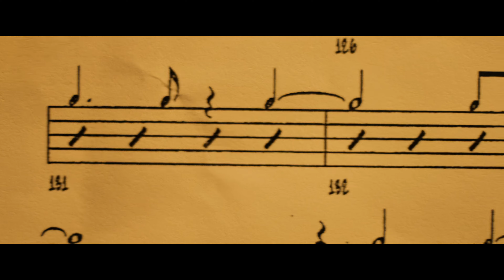Final Last Song - Whiplash (2014) - Movie Clip Full HD 4K Scene